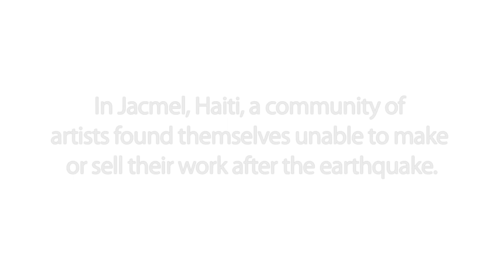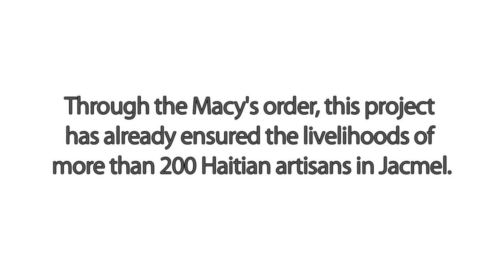Supporting Artists in Jacmel, Haiti (Clinton Bush Haiti Fund)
SOW made this video about how Clinton Bush Haiti Fund is supporting the artists communities in Jacmel, Haiti. With support from CBHF, Fairwinds Trading, and BrandAid, Haitian artisans are creating and selling their work once more.